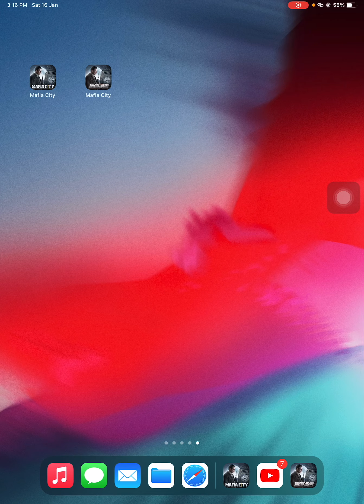Mafia City - How To Play With 10 Ladies - Bahasa Indonesia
Saya merespon komen kalian,
Maaf telat, karena 2 minggu kemarin aku lagi final exams week
Aku gatau kalau ini bakalan berhasil atau engga,
Atau jika kalian ada saran, mungkin bisa tulis di comment section,
Kalau engga bisa juga, let me know, nanti aku cari lagi, trus update lagi hehe